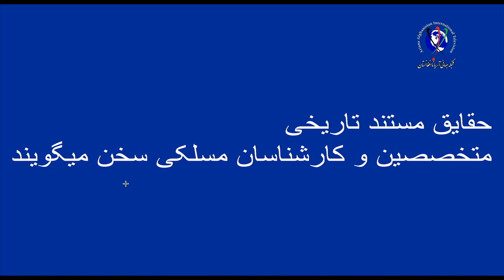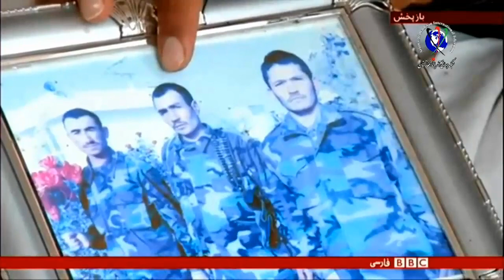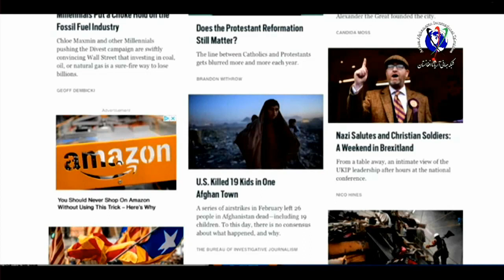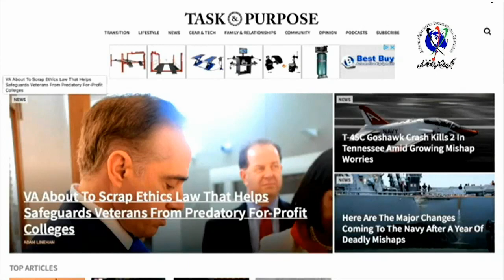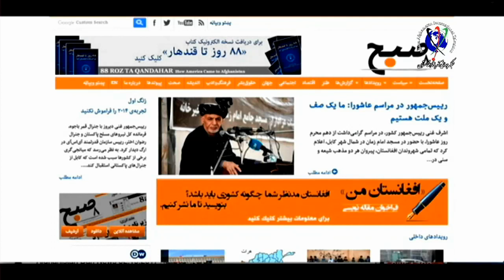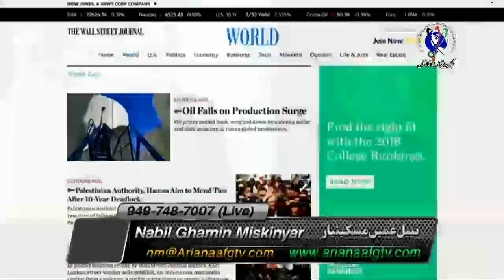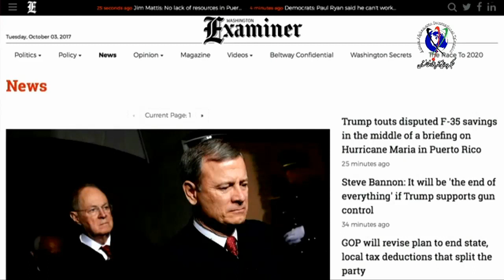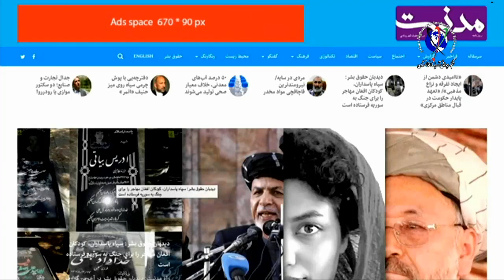Tarhha va didgahaha 10.05. 2017